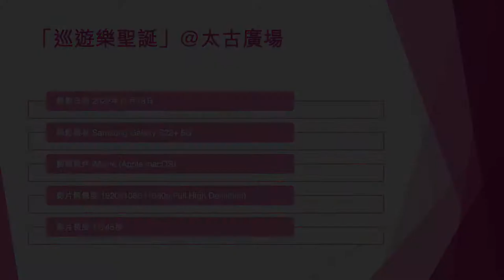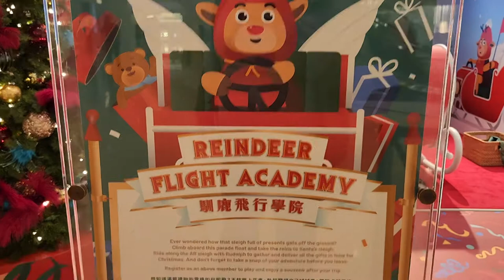「巡遊樂聖誕」@太古廣場 (2) - 2022年11月18日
錄影日期:2022年11月18日
錄影器材:Samsung Galaxy S22+ 5G
剪輯軟件:iMovie (Apple macOS)
影片解像度:1920x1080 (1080p,Full High Definition)
影片長度:1分45秒